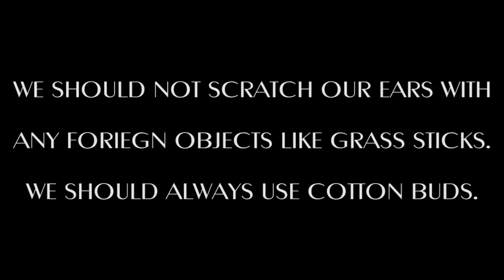FORIEGN OBJECTS IN EAR |Short Film 2016|Yes Foundation